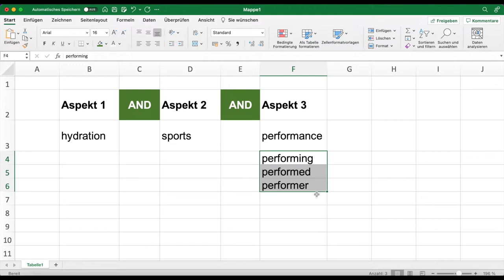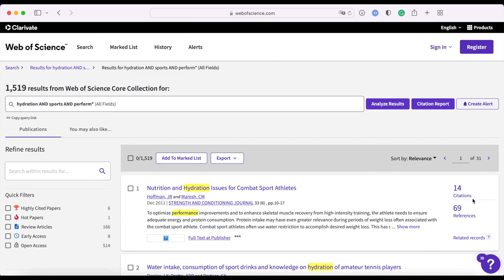How to: Mit dem Platzhaltersternchen die Literatursuche erleichtern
Das Sternchen ist eine Wildcard für die Recherche. Wie man den Platzhalter einsetzt (Trunkierung), um sich die Suche zu erleichtern, zeigen wir in diesem Video.